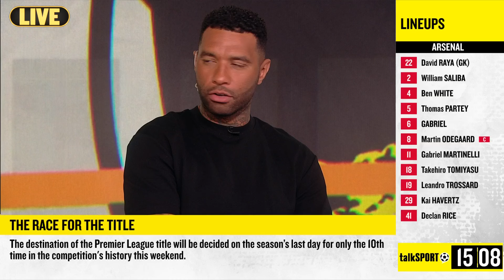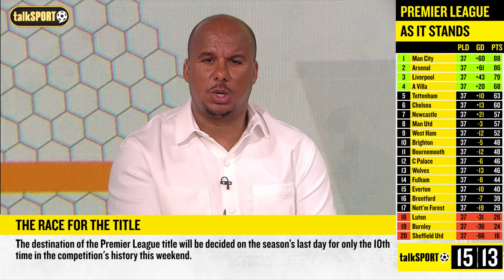🚨 BREAKING: Bukayo Saka OUT For Arsenal & talkSPORT Panel CAN'T BELIEVE Arsenal Line-Up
The Final Whistle team react to Arsenal's final day line-up without Bukayo Saka.